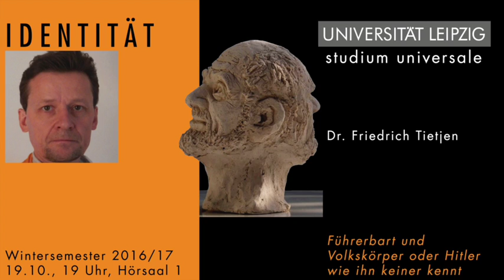Friedrich Tietjen_ Führerbart und Volkskörper